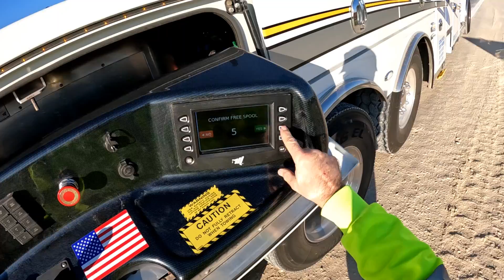Super Singles + Soft Shoulder = Wrecker Call !!!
Today we show the down side of running super singles on the drive axles of a road tractor.  A semi driver pulls off to take a short break and spins down on the soft shoulder when he attempts to take off.   Never fear!!   It's nothing the Rotator can't handle.   Me and the trusty Miller Industries Century 1150R make quick work of this one and move on to the next.

This is a revision of a revision of the new intro.   I've extended the duration of the channel's "theme" music and reduced the volume of the siren.   Hopefully this revision will be well-received.   Thanks again and God bless.